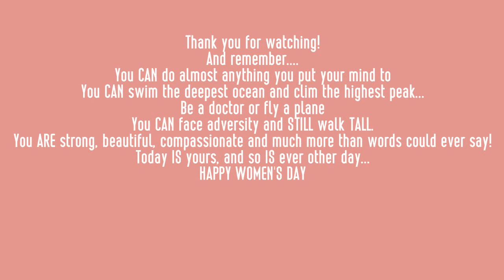8th of March 2015 - International Students of NUST MISiS